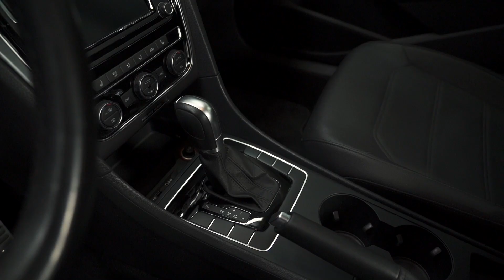2018 Volkswagen Passat